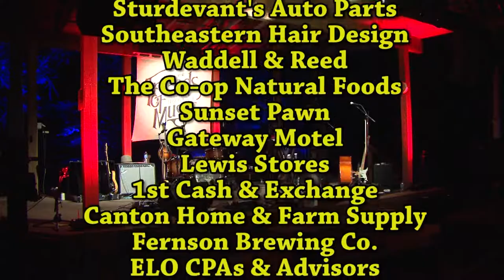Sioux River Folk Festival 2019 Tyler David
Tyler David and Friends share their music. Also included Karl Henry, Campground winner. Saturday, August 3